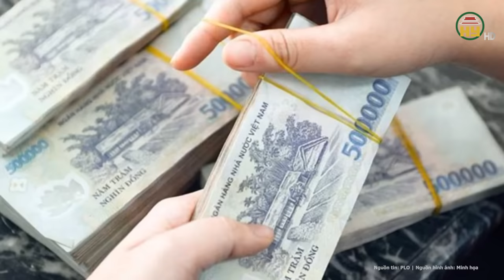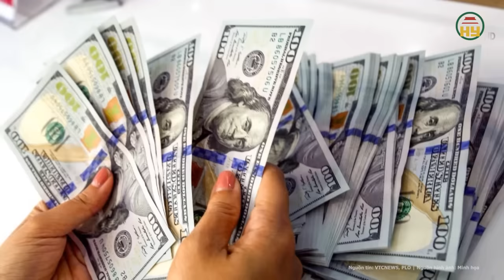Bắt khẩn cấp loạt cán bộ phòng TN&MT ở An Giang, hé lộ thủ đoạn “ăn đất” kiếm tiền “cực khủng”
Tin tức 24h mới nhất | Bắt khẩn cấp loạt cán bộ phòng TN&MT ở An Giang, hé lộ thủ đoạn “ăn đất” kiếm tiền “cực khủng”
Như đã đưa thông tin, mới đây, Cơ quan CSĐT Công an tỉnh An Giang đã hiện thực tống đạt các quyết định khởi tố bị can, lệnh bắt tạm giam và lệnh khám xét nơi ở và nơi làm việc đối với Nguyễn Thanh Phong (SN 1988, cán bộ Trung tâm phát triển quỹ đất TP Long Xuyên), Nguyễn Thiện Thanh (SN 1976, cán bộ Phòng Tài nguyên và môi trường TP Long Xuyên) và Huỳnh Lê Phong (SN 1963, nguyên Trưởng Phòng Tài nguyên và môi trường TP Long Xuyên). Cả 3 đối tượng bị khởi tố về tội “Vi phạm quy định về bồi thường, hỗ trợ, tái định cư khi Nhà nước thu hồi đất”.
Địa chỉ: 164 Nguyễn Văn Linh, thành phố Hưng Yên, tỉnh Hưng Yên
Tiktok: Truyền hình Hưng Yên
Facebook: Đài Phát thanh và Truyền hình Hưng Yên
Zalo: Đài PTTH Hưng Yên